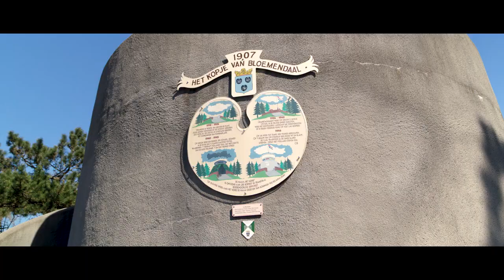Nederlandse vlag op Koningsdag | Kopje van Bloemendaal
Vandaag omdat alle activiteiten zijn afgelast, 64 meter boven NAP op het Kopje van Bloemendaal een reuze vlag van 5 meter bij 7,5 met  naast de oranje wimpel een witte wimpel om het zorg personeel te eren.